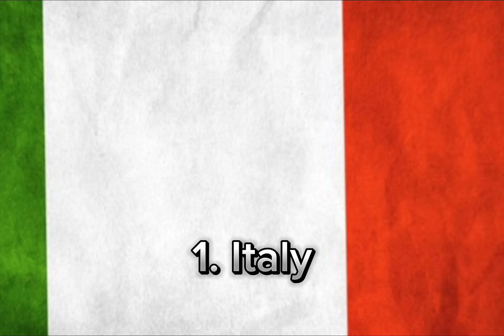Top 50 countries with the best food